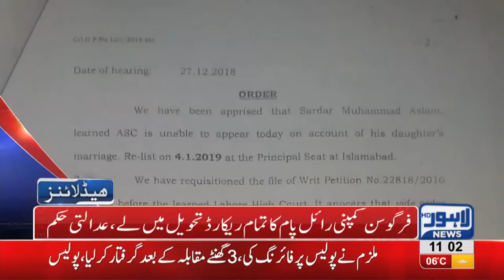11 AM Headlines Lahore News HD – 1st January 2019